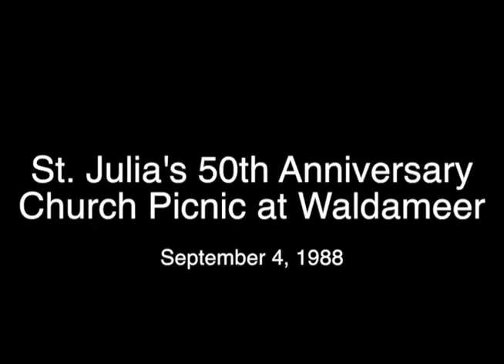880904 Church Picnic